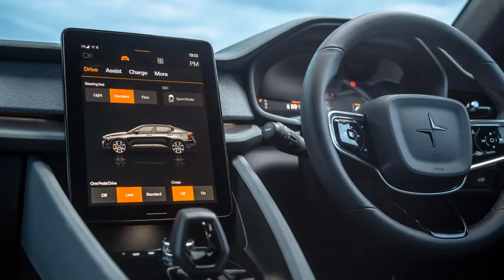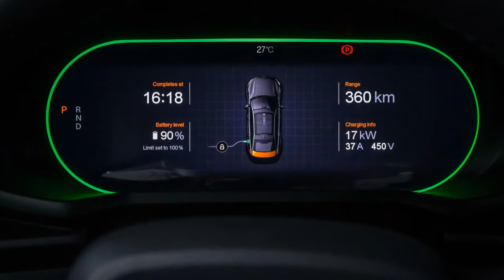2022 Polestar 2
2022 Polestar 2 review
The Polestar 2 arrives in Australia after plenty of positive feedback from overseas. Can it live up to the hype?

We’ve had to wait, but there’s finally a proper selection of electric cars on sale in Australia.
The best-selling Tesla Model 3 finally has some competition from the Hyundai Ioniq 5 and Kia EV6, not to mention the Mercedes-Benz EQA and Volvo XC40 Recharge Pure Electric. Supply is tight in some cases, but it’s a start.
Then there’s the Polestar 2.
Having started life during the 1990s as a race team turning sensible family cars into fire-breathing racers for the Swedish Touring Car Championship, Polestar evolved into a performance brand for Volvo during the 2000s and finally, a standalone EV brand under the Geely umbrella in the late 2010s. Keeping up?
Under the skin, the Polestar 2 shares its CMA platform with the Volvo XC40 Recharge Pure Electric, but it will be sold using a fixed-price, online-first model in Australia when it launches late in 2021...